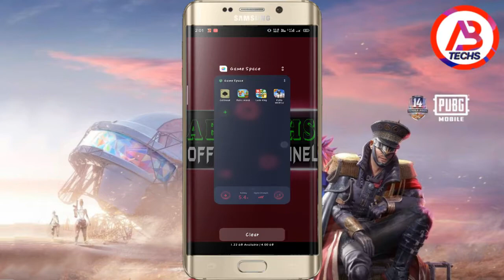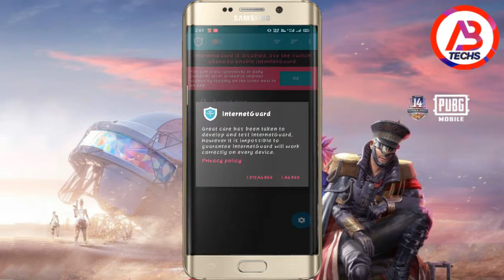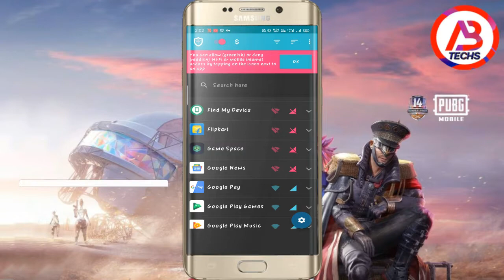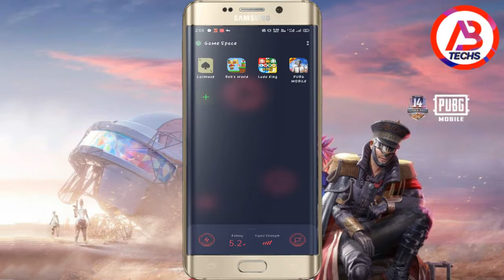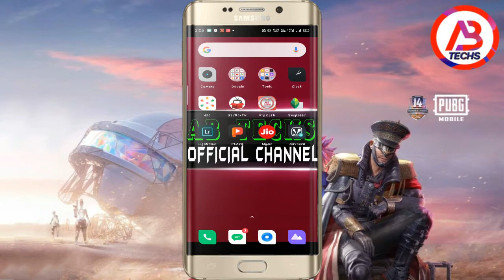Fix High Ping Problem In PUBG Mobile | loading Problem Fix 100% Working Trick | How to fix Low Ping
Fix High Ping Problem In PUBG Mobile | loading Problem Fix 100% Working Trick | How to fix pubg Low Ping

Hello Friends is video mein bataunga ki PUBG High Ping Problem ;
                   PUBG Open Nhi Ho Rha Hai; Loading Problem ;
                   PUBG All Problem Fix 100% Working Trick !